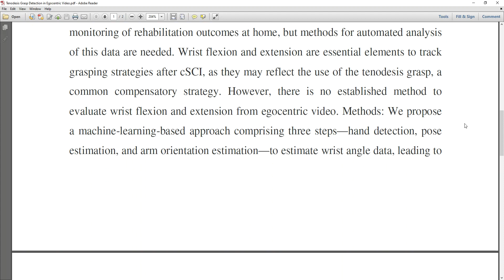Tenodesis Grasp Detection in Egocentric Video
* Complete Source Code
 * Complete Documentation
 * Complete Presentation Slides
 * Flow Diagram
 * Database File
 * Screenshots
 * Execution Procedure
 * Readme File
 * Video Tutorials
 * Supporting Softwares

Support Specialization
 * 24/7 Support
 * Ticketing System
 * Voice Conference
 * Video On Demand
 * Remote Connectivity
 * Document Customization